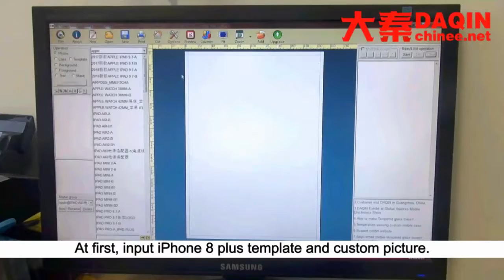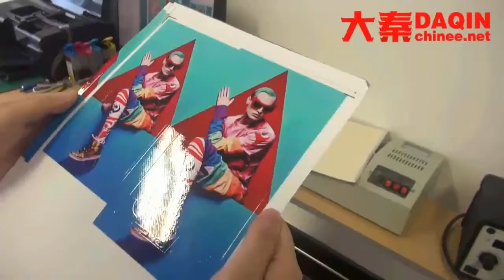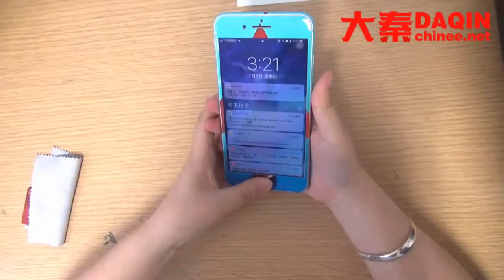Mobile phone skin software download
3.Suitable for all mobile phones

4.Small investment FOR different business types

mobile phone skin design software download
mobile phone skin template software